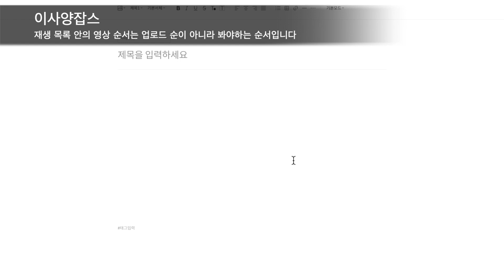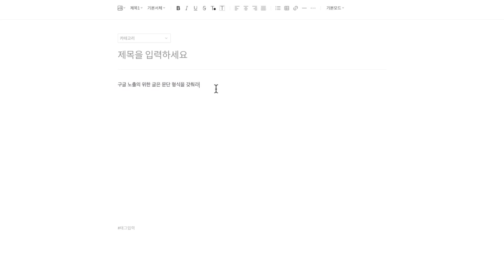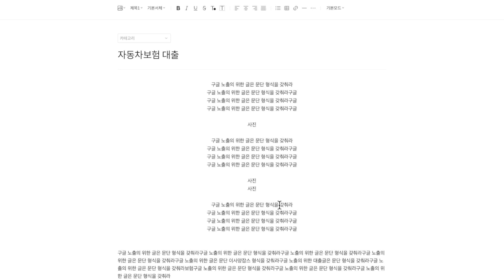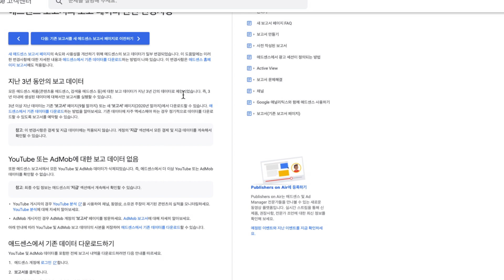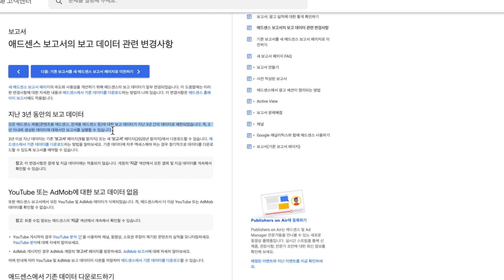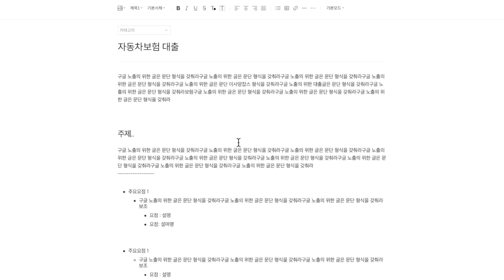구글이 seo 최적화 블로그 글쓰기 1탄 (말하다 보니 너무 여러개를 ....)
이사양채널을 후원하고 싶으신 분들을 위해 가입 채널이 마련되어 있습니다.

구글은 참 좋은 곳입니다.

상대적으로 공평하기 때문입니다. 그동안 네이버와 다음의 횡포에 고생하셨다면

그만 구글로 오시길 추천드립니다.

아쉽게도 네이버와 다음의 가혹한 조련을 받은 나머지 구글이 싫어하는 글쓰기

습관이 드셨을 겁니다. 이 영상을 보면서 "저렇게 어떻게 써?!"라고 하신다면

이미 구글 글쓰기와는 너무 멀어졌습니다. 이번기회에 구글 SEO 글쓰기
함께 익혀가세요~